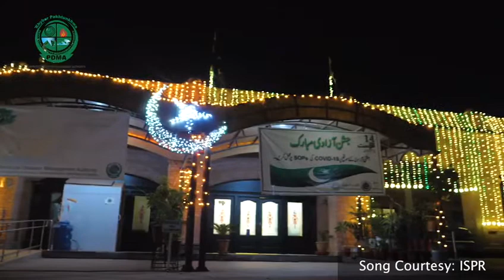Happy Independence Day - PDMA KP